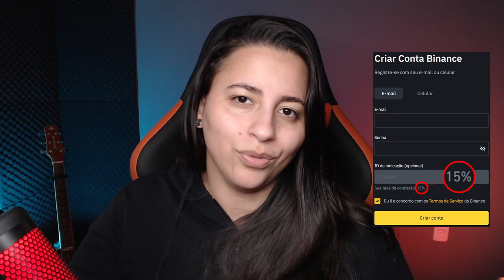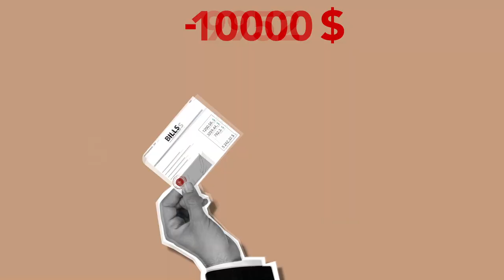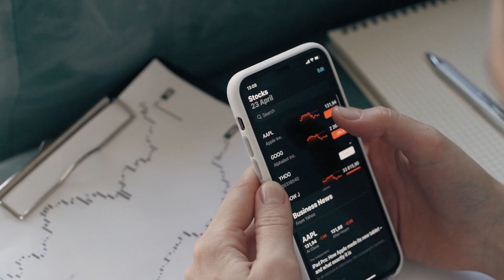DEPOIS DE CRIPTOMOEDAS CONGELADAS, CLIENTES SE UNEM PARA SE VINGAR DE EMPRESA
Empresa quer usar fundos de clientes para se reestruturar ao invés de paga-los!